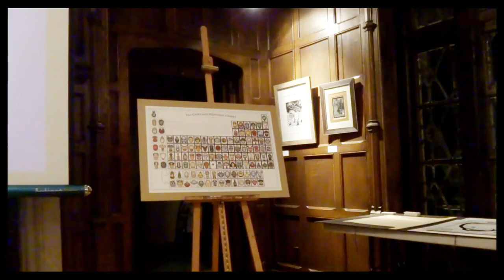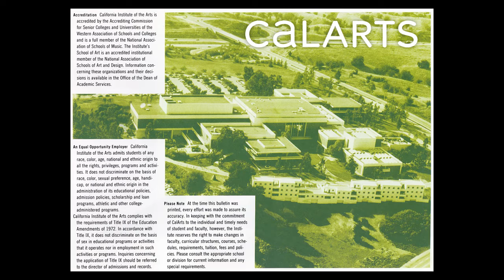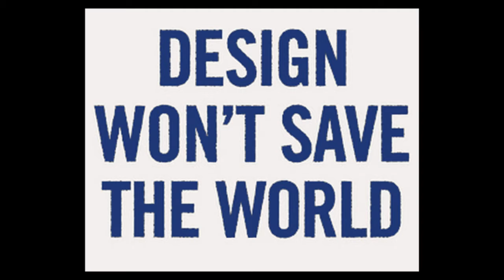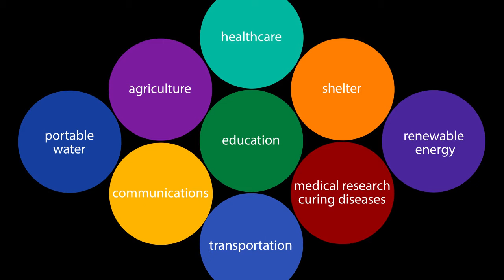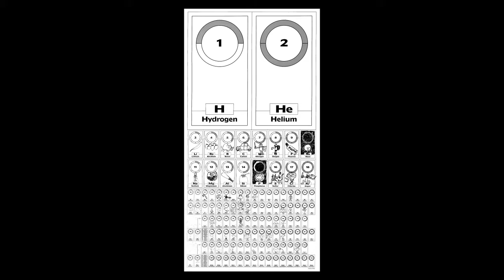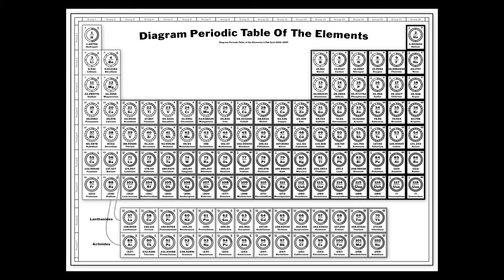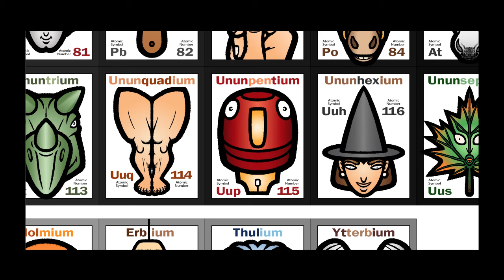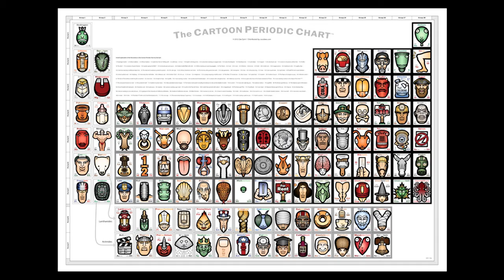Zak Zych speaks! The history of the Cartoon Periodic Chart, Tue Oct 8th 2013, St Louis Artists Guild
St Louis artist, animator and information designer Zak Zych tells his life's story interwoven with the 28 year adventure which is The Cartoon Periodic Chart at The St Louis Artist's Guild, Tuesday, October 8th, 2013.